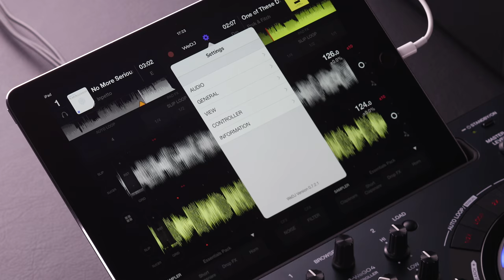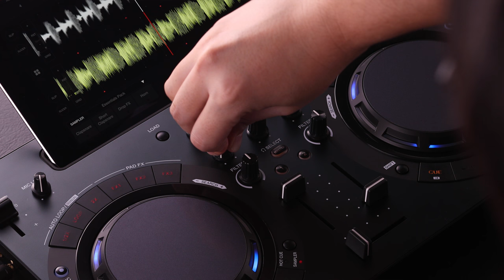WeDJ + DDJ-WeGO4 Tutorial 18 - EQ FILTER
Switch between 2 band EQ + Filter mode, or 3 band EQ mode.